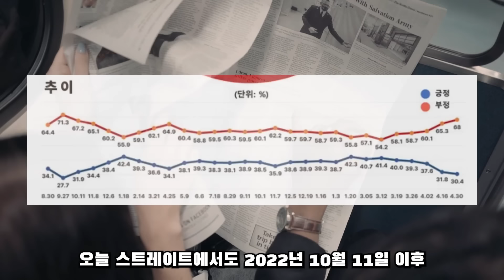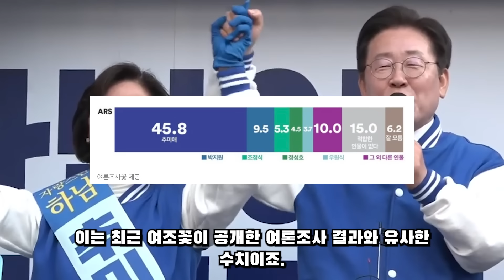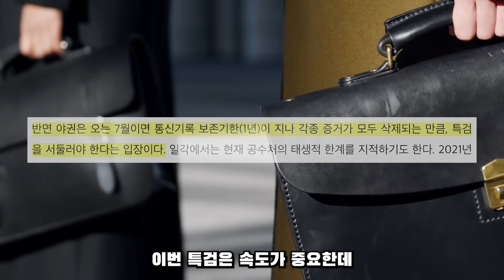결국 이재명 대통령...!? 압도적인 1위! 민심 난리났다..!!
윤석열 지지율이 심상치 않습니다. 그러면서 5월 2일 채상병 특검을 두고 뜨거운 공방전이 이어지고 있습니다.